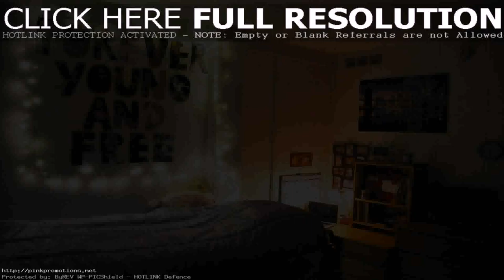Modern House Designs Tumblr